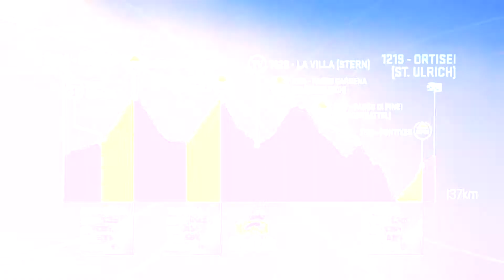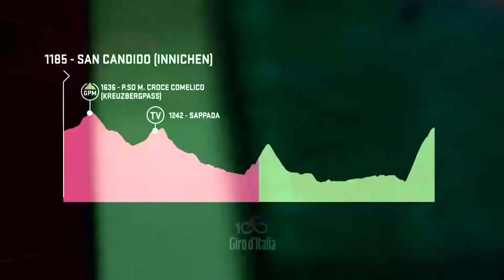Giro d'Italia 2017 - 18ª tappa [HIGHLIGHTS]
Gli highlights della 18ª tappa del Giro d'Italia 2017 vinta da Tejay van Garderen, dopo i 137 km percorsi da Moena (Val di Fassa)-Ortisei/St. Ulrich (Val Gardena).